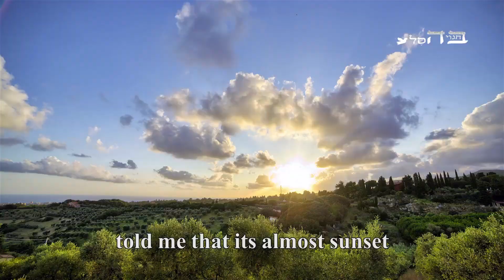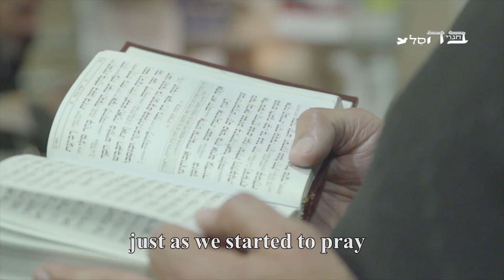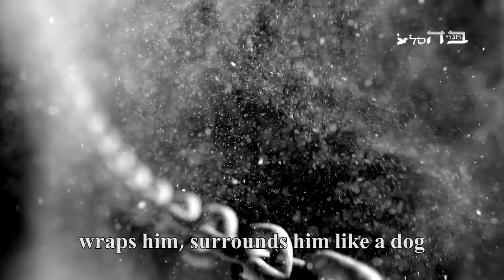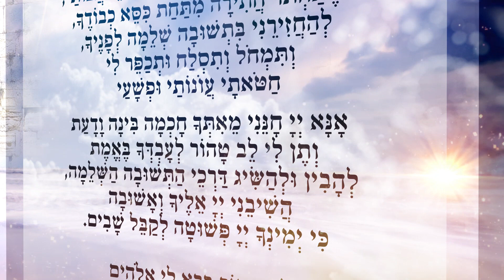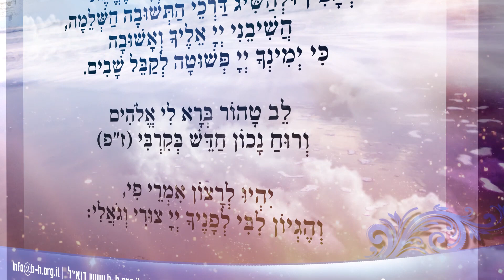Bechagvei Hasela presents The crucial connection -קשר גורלי הצפייה חובה